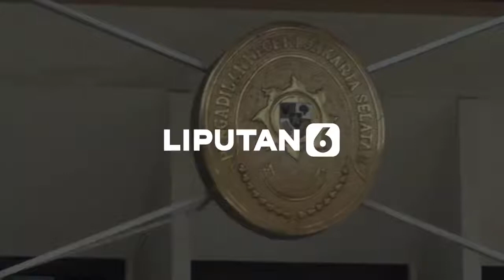Pengacara Minta Rizieq Dihadirkan di Sidang Praperadilan - Liputan6.com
Sidang praperadilan Habib rizieq di PN Selatan diwarnai dengan kekecewaan tim pengacara karena habib rizieq tidak dihadirkan dalam persidangan. Alasannya yang bersangkutan masih menjalani penahanan di Polda Metro Jaya.